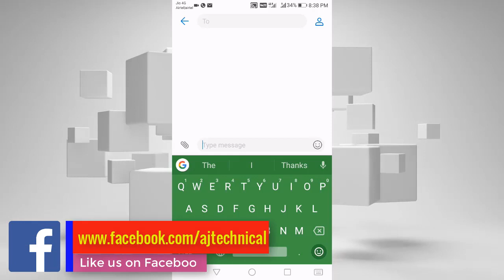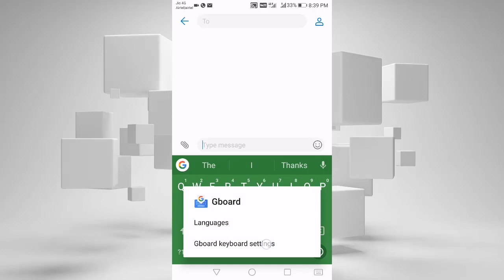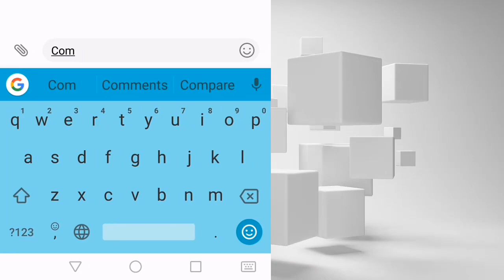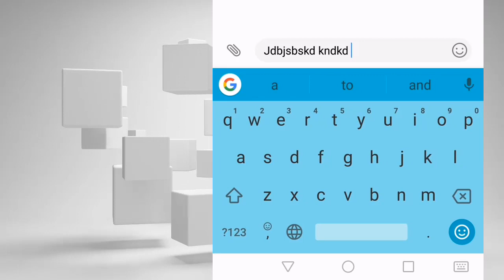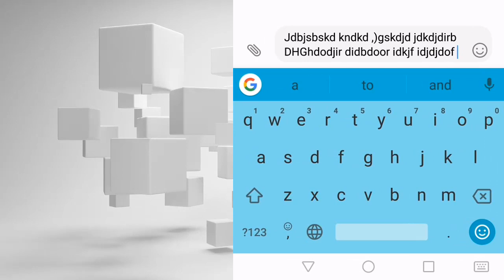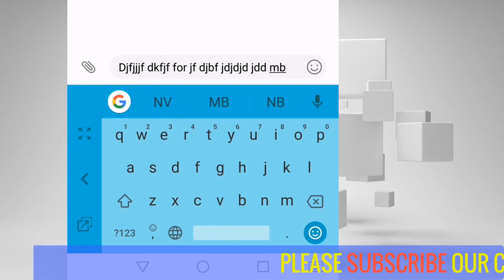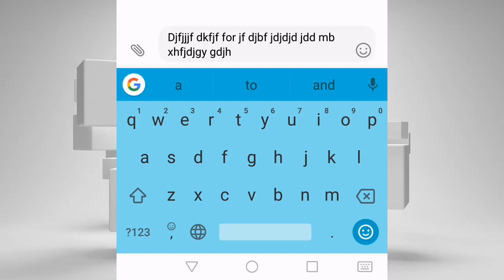Mobile phone keypad shortcut keys !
dosto mene is video me aapko "Mobile phone keypad shortcut keys" ke bare mein bataya hai jiske madat se aap mobile phone me typing ke experience ko or behatar kar sakte hai,
99% people not know mobile keypad  shortcuts